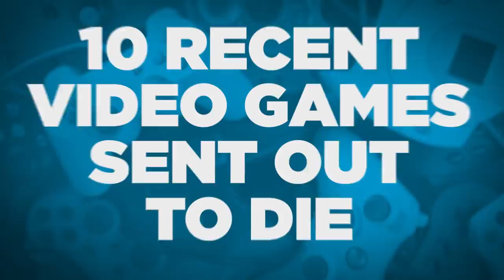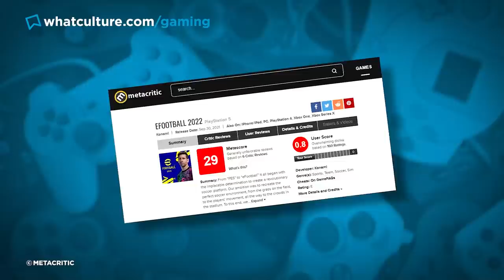10 Recent Video Games Sent Out To Die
We saw these coming a mile off.